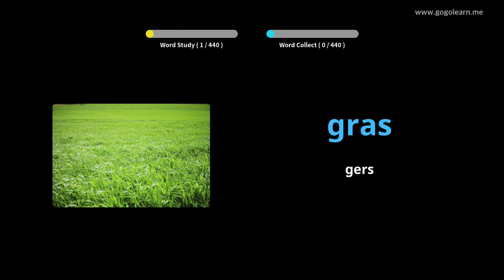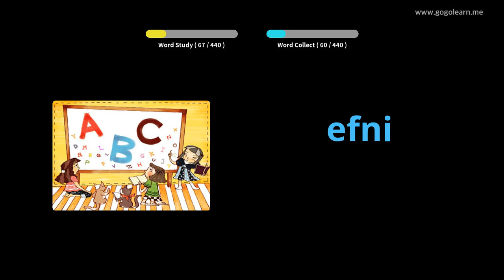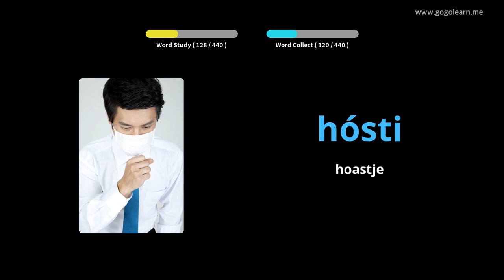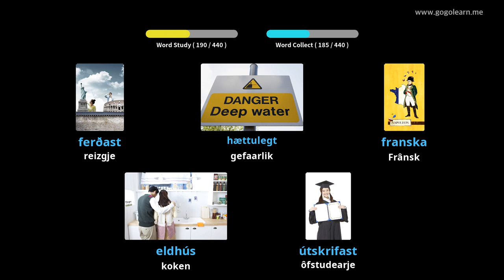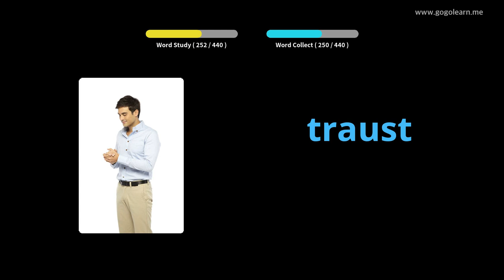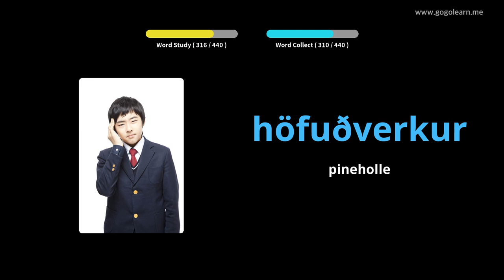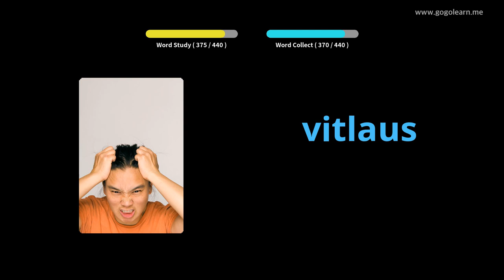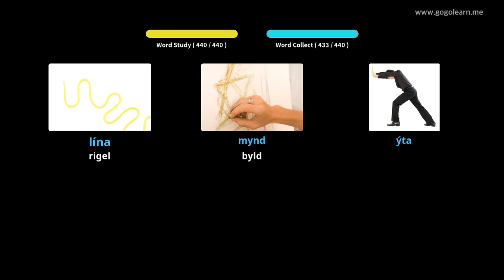Yslânske wurdskat Basisskoalle | Golearn